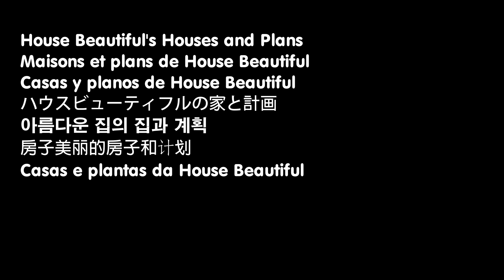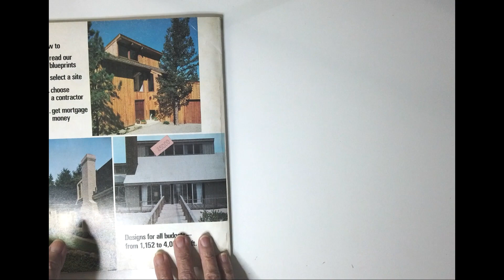House Beautiful's Houses and Plans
Maisons et plans de House Beautiful
Casas y planos de House Beautiful
ハウスビューティフルの家と計画
아름다운 집의 집과 계획
房子美丽的房子和计划
Casas e plantas da House Beautiful

1100 Valuable and rare publications about Architecture and Urbanism.
Leafing through in order to find content that assists the following segments:
1- Teachers and undergraduate students of Architecture and Urbanism, Design and Engineering
2- Newly Graduated Architects, for knowledge on professional practice
3- Architects who look for content for BLOGS, VLOGS and other digital media
4- Booksellers and Publishers for the promotion of publications about Architecture and Urbanism that are currently being sold or reissued
5- Architecture and Urbanism Libraries – for the promotion of their collections
6- Graphic Designers, for the analysis and research of advertisements, editing and layout of valuable magazines of the 20th century